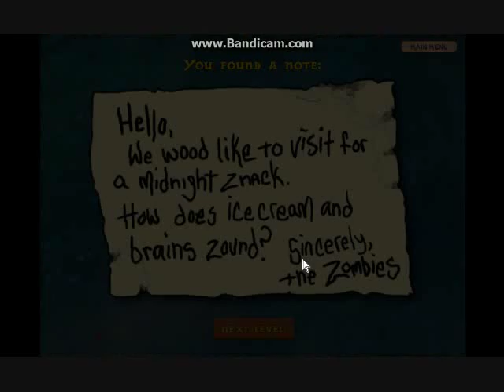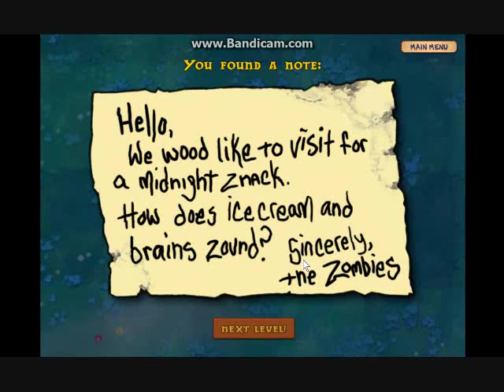Let's Play: Plants Vs. Zombies Part 10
DOOM TO ALL ZOMBIES! We blow up every single zombie using the DOOM-SHROOM!